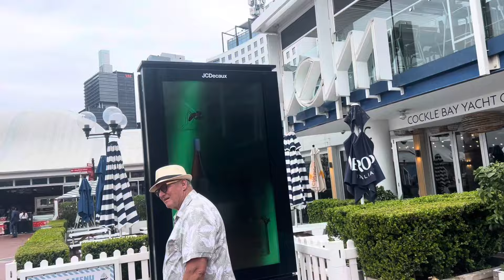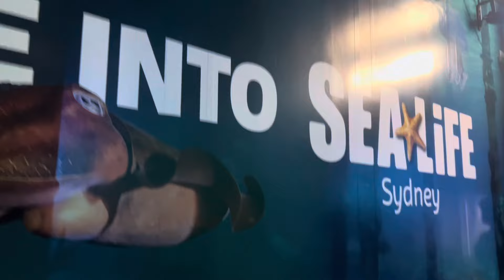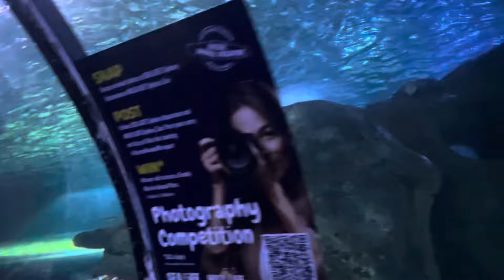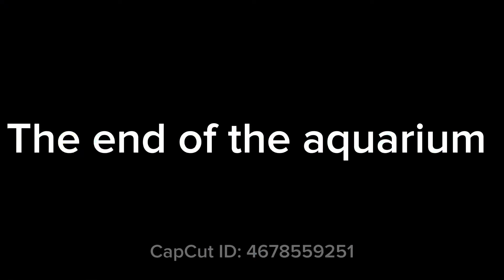Amazing Sydney Australia Aquarium a must see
Spent the day going to the Sydney Aquarium. Beautiful and amazing